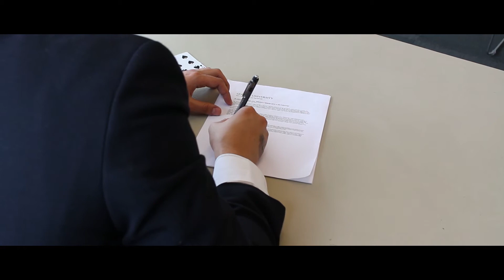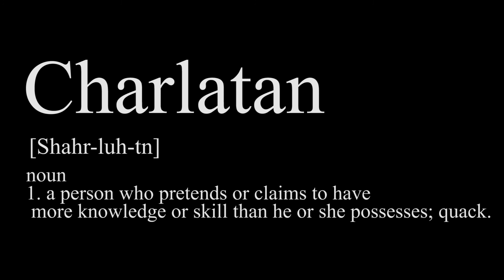| Charlatan | An IB Film presentation |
Charlatan. A student Film.